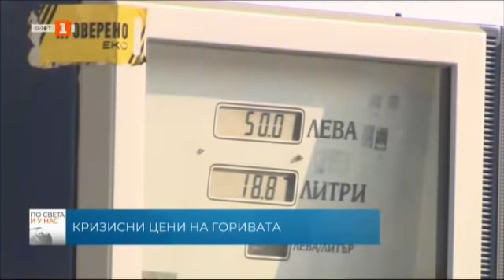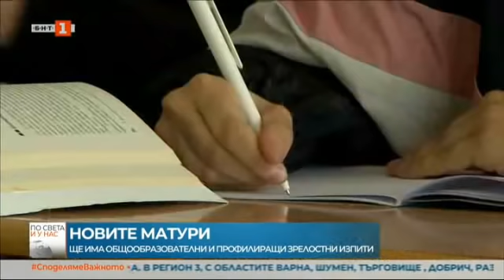По света и у нас – 14.02.2022, 18:00 ч. по БНТ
Гледайте новините на Българската национална телевизия "По света и у нас" на 14 февруари от 18.00 ч.